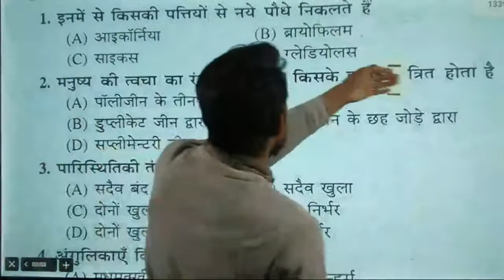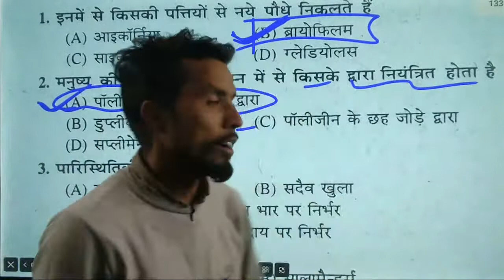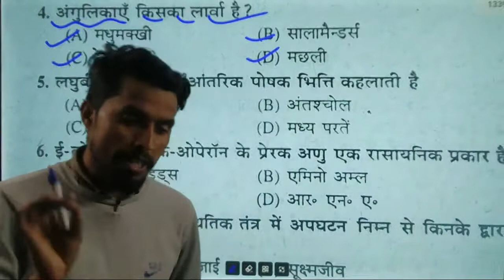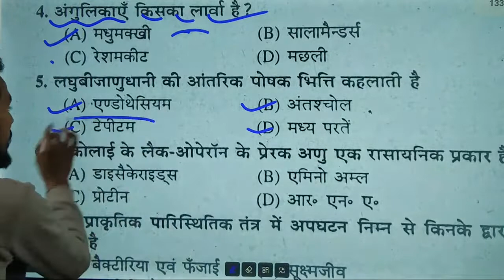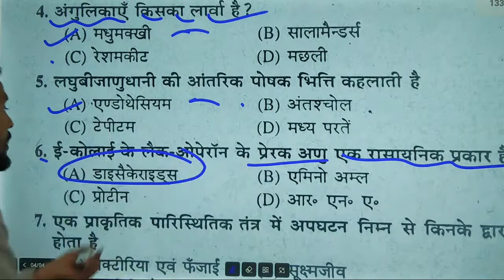Highlight 4:48 - 9:47 from live